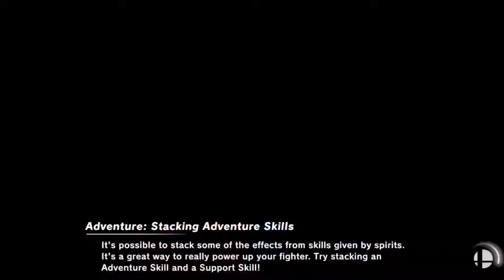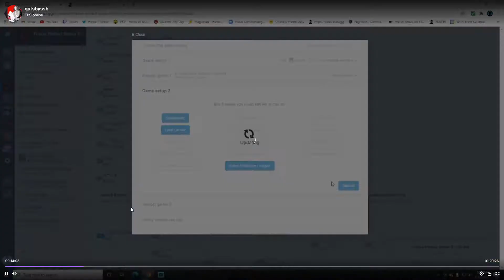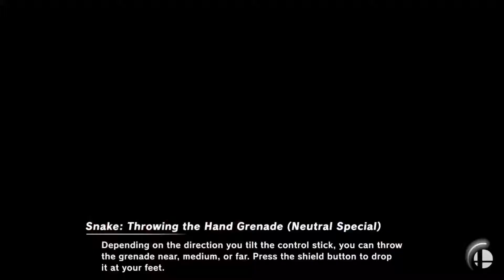Frame Perfect Series 5 Kaz Snake set 1